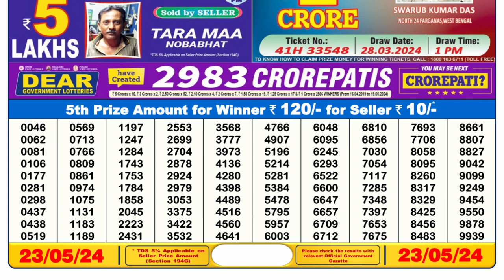🔴 Lottery Sambad Live 06:00pm 23/05/24 Day Nagaland State Dear Lottery Result Pdf Download